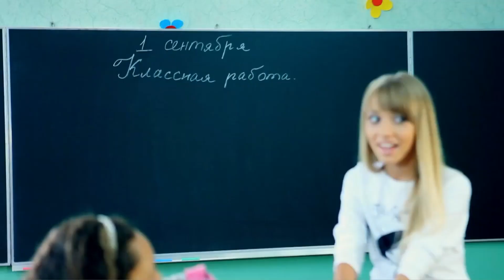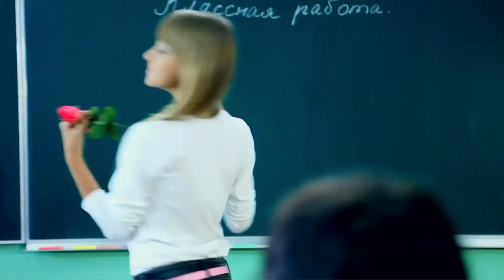Премьера клипа ! Ваня Дмитриенко - Школьная пора (Official Music Video)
Текст песни Ваня Дмитриенко - Школьная пора
Лето нам дарит в подарок
Много дней и ночей
Снова вздыхают гитары
Снова влюбленные пары
Бродят по улицам
Юности моей
Школьная пора и при всякой погоде
Пропадали пропадом мы во дворах
Через года слышу мамин я голос
Значит мне домой возвращаться пора
В ящик заброшена книжка
Не до неё мне опять
Жду тебя будто мальчишка
Я может осмелился слишком
Но я так хочу тебя поцеловать